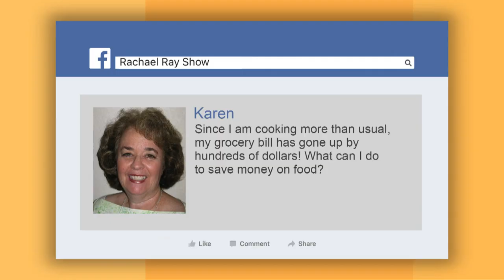Smart Ways To Save Money On Groceries During The Pandemic | Frugal Living Expert Lauren Greutman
For many of us, all this time at home means more home-cooked meals and a much higher grocery bill than we're used to. Get expert tips on how to save.